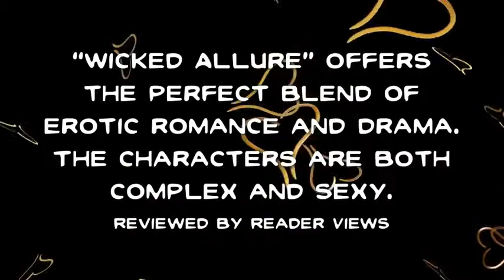Wicked Allure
Official trailer for "Wicked Allure" by Leslie C. Ferdinand. Madigan DeLeon is abruptly thrust back in Zachary Steele's life and bed. Her heart and body are fully engaged. Her head is urging caution.